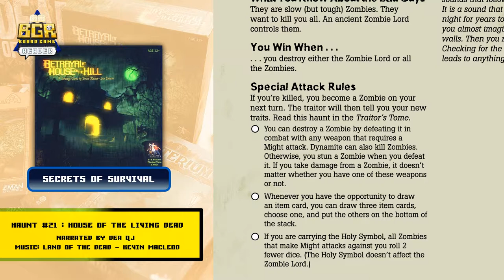BAHOTH: Haunt 21 Readthrough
House of the Living Dead narrated by Dea QJ (Twitter: @Q_J_6 Dea QJ